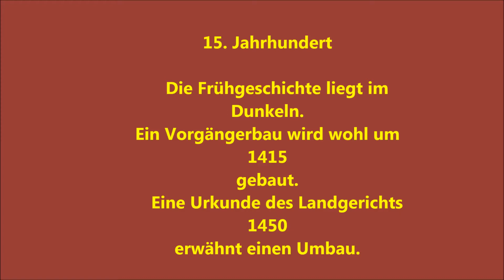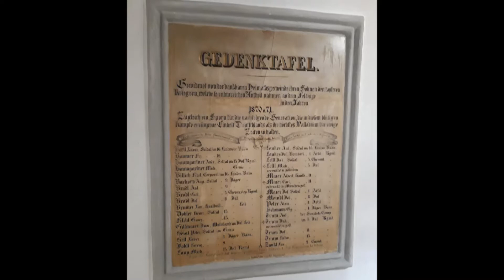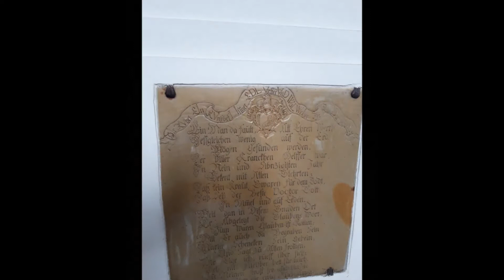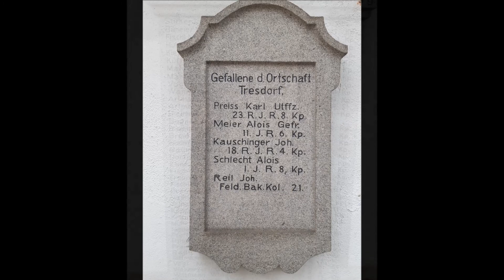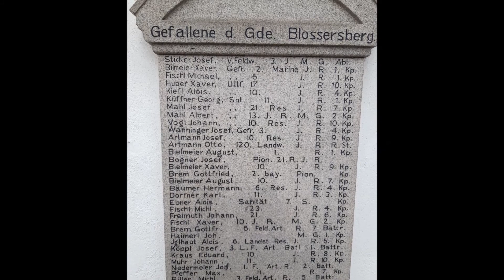Stadtpfarrkirche Sankt Augustinus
Der erste gotische Vorgängerbau geht vermutlich auf das Jahr 1415 zurück. Diese Kirche fiel dreimal den Flammen zum Opfer. Nach einem Ringbrand im Jahre 1729 begannen die Viechtacher nach den Plänen von Johann Bauer mit dem Bau der heutigen Kirche, der aufgrund finanzieller Schwierigkeiten erst 1763 vollendet werden konnte. Der Turm mit seiner spitz auslaufenden Kuppelhaube wurde 1795 bis 1796 errichtet. Im Jahr 2007 wurde die Kirche renoviert.